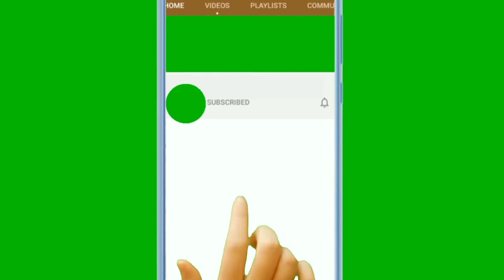Mobile me Fix bala battery honeka kya karan he